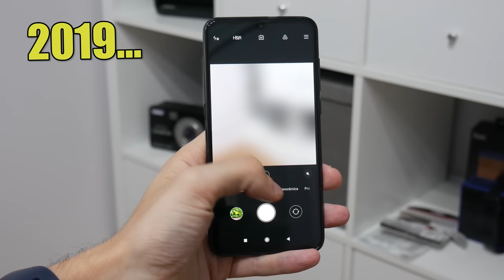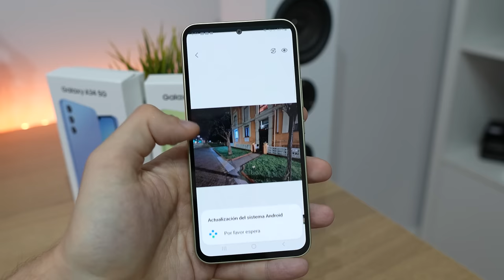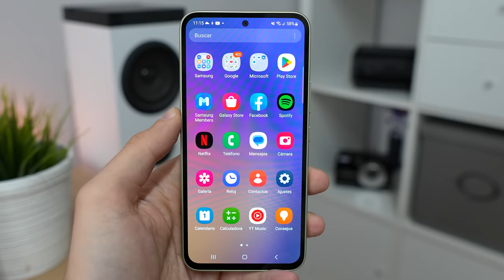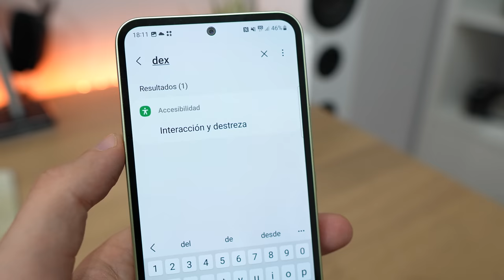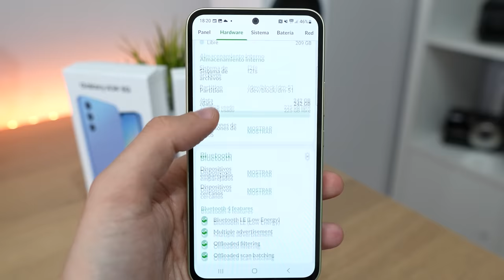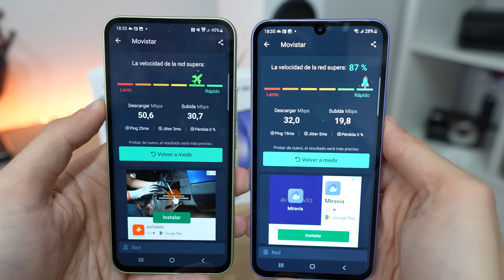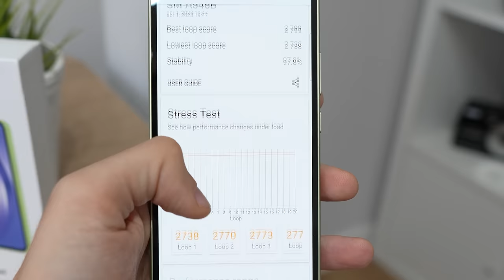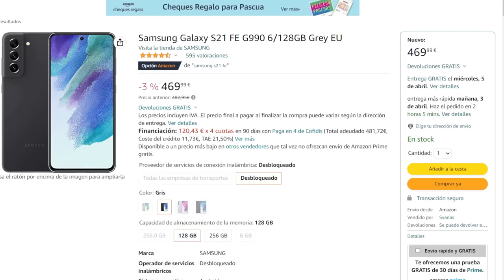Samsung Galaxy A54 | Quizás NO TE CONTARON esto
Soy Alejandro Pérez y te cuento mi opinión sincera sobre el Galaxy A54.

Algunos de los móviles mostrados y mencionados en la review:
Samsung Galaxy A54 en Amazon España
Samsung S21 FE en Amazon España
Google Pixel 6A en Amazon España